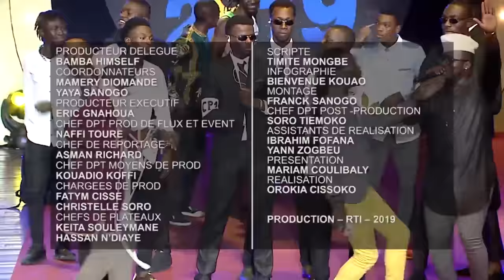RTI - Bonjour 2019